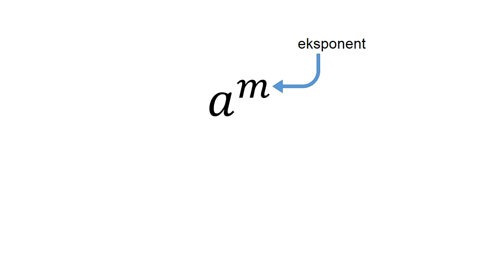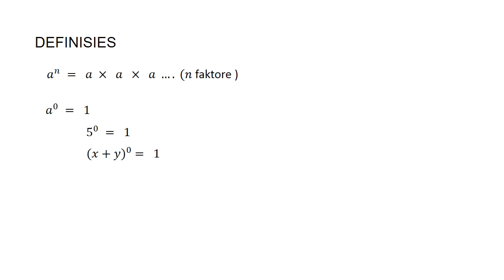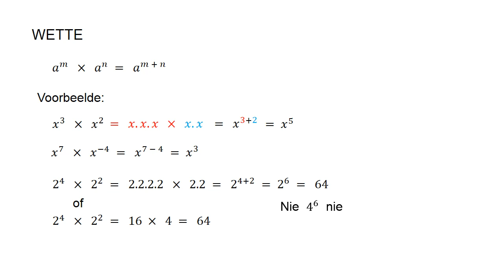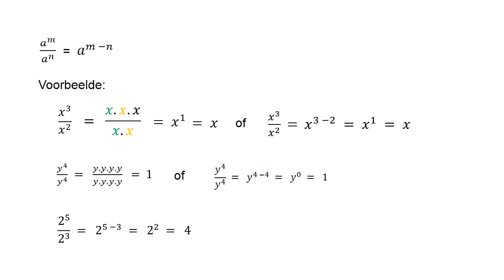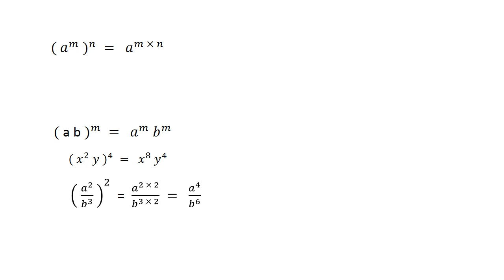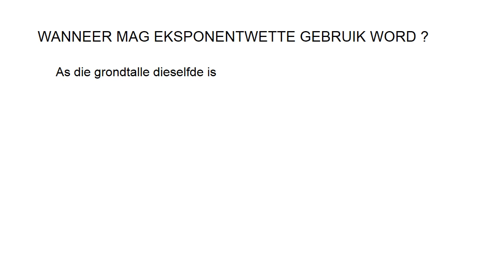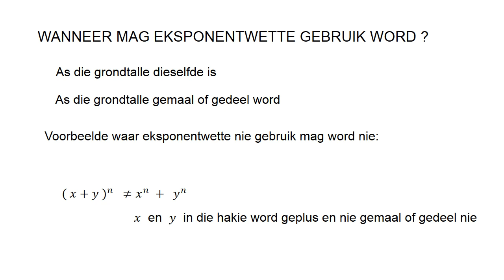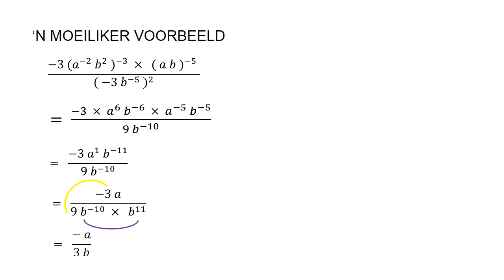Gr9 Eksponente Les1